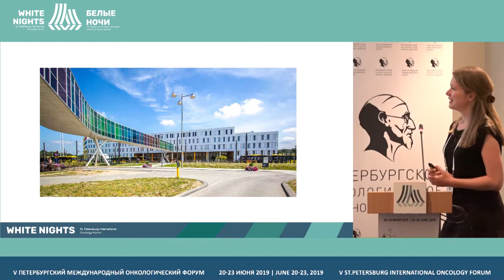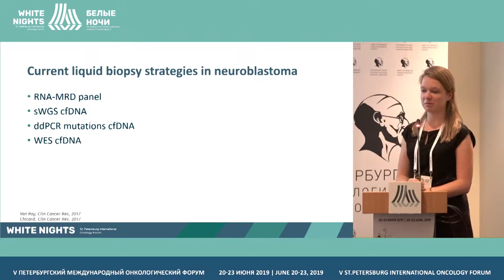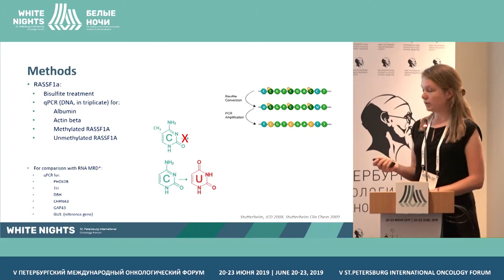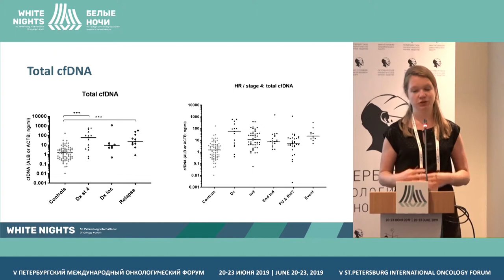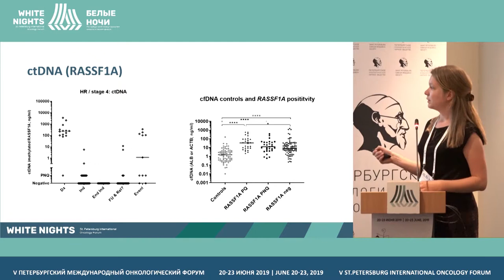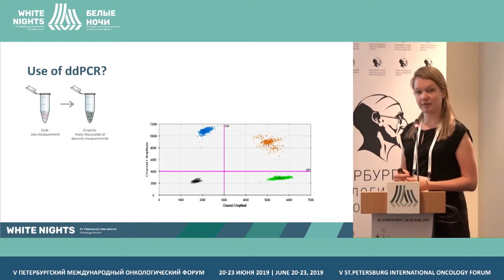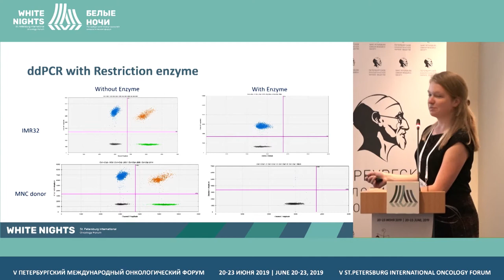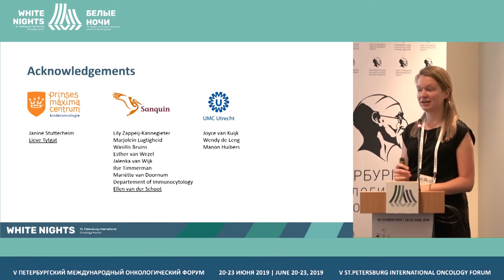Жидкостная биопсия опухолей у детей (Lieke van Zogchel)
Lieke van Zogchel, Princess Máxima Centre for Pediatric Oncology, Utrecht, The Netherlands